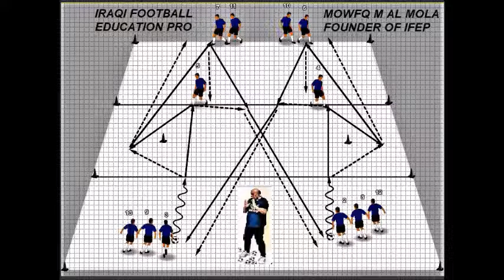FOOTBALL WORKSHOP IRAQ